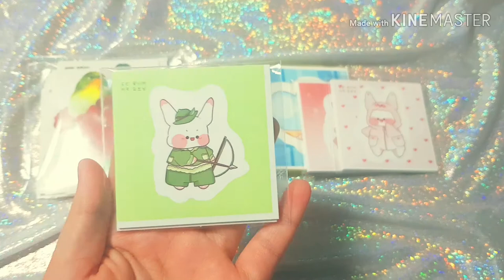👶지니님 개별&인스 택포14000원 구성영상👶 / 어린이날 이벤트😸 / 구매원하시는분들 설명참고😻 / 랜박 / 랜봉 / 대량양도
🎉어린이날 이벤트🎉

💜💜💜개별판매💜💜💜

1. 일반랜박💞 랜박
❤🎊무조건 3배🎊❤

🍑 ~ 5월 10일 까지 진행🍑

(( 택미포 15000원 이상 선착 3분께 선물 증정 ))

- 입금후 구성합니다 / 돈봉 가능
- 5만원이상 무료배송✅
- 소봉투 1만원 부터
- 랩핑지 , 디테 1만 5천원 부터
( 원하신다고 말씀 안하시면 안들어갈수도 있어요 )

2. 대량양도💞 랜박
❤🎊무조건 3.5배 이상🎊❤

선착 3분 ♡♡♡ ( 입금순 )
// 하트가 다 차면 판매 ❌ ( 빠른 연락주세요 )

✅공지✅ ( 읽지 않고 생기는 책임 ❌ )

☑환불 ❌ , 교환 ❌ , 반송 ❌
☑위주 반영해요 ( 3개까지 고르셔도 됩니다 )
☑거파시 차단 , 심하면 신고
☑배송 재촉 , 영상 재촉 ❌
☑우편비 : 1000원 , 택배비 : 4000원
☑영상 원하시지 않으시면 따로 말씀해주세요
☑장수를 제가 세기 때문에 1~3장 다를수 있습니다
☑농협 계좌 사용중 , 토스 앱 가능

꼭 구매 하실분만 들어와주세요❤

( 배미포 9000원부터 우편 불가 )

배미포 구매금액 / 입금 , 돈봉 ( 2일내 ) / 우편 , 택배